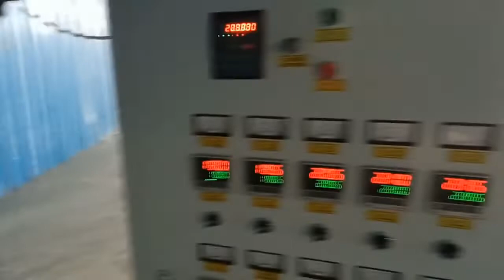PE Air bubble film making machine,plastic film machine